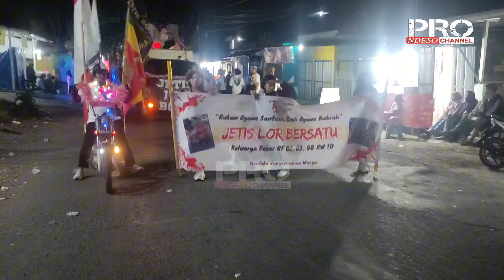Part 02 Karnaval Mulyoagung Dau Malang 25 Agustus 2024